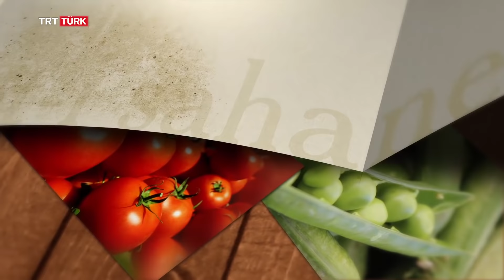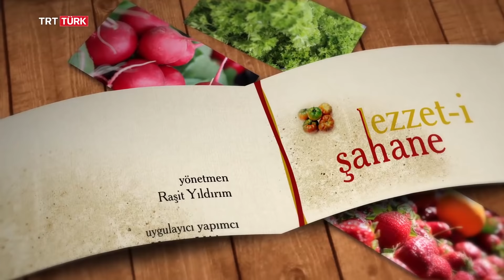Lezzet i Şahane 100 Bölüm Şanlıurfa Akçakale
Şanlıurfa Akçakale'de ''Soğan Yahnisi ve Arap Külbası'' tarifi